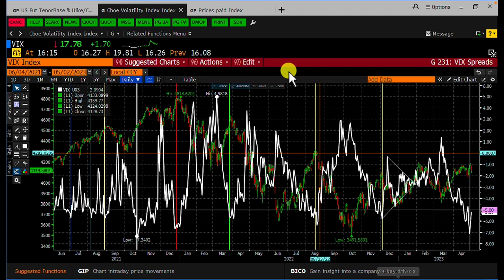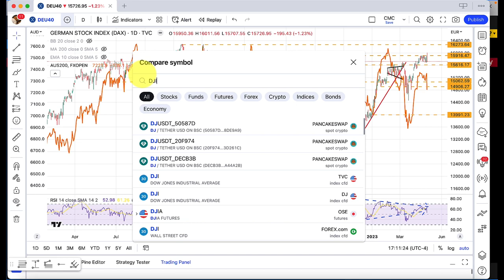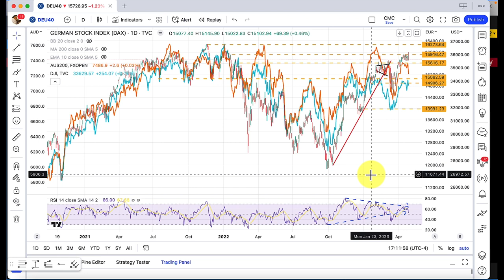Could the ECB shock the market? German DAX in focus.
With the European Central Bank expected to raise interest rates by a quarter of a percentage point tomorrow, Michael Kramer looks at the potential impact on Germany’s Dax index.